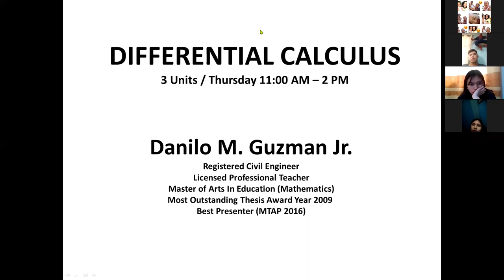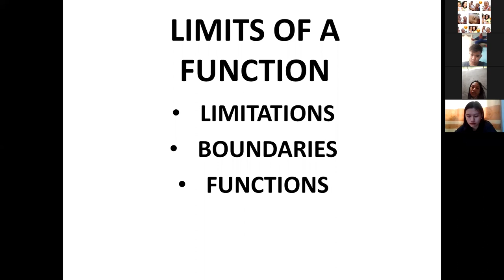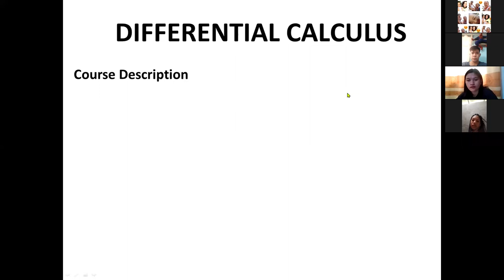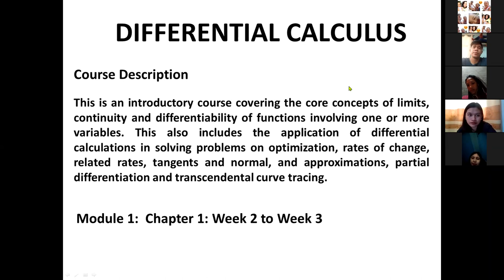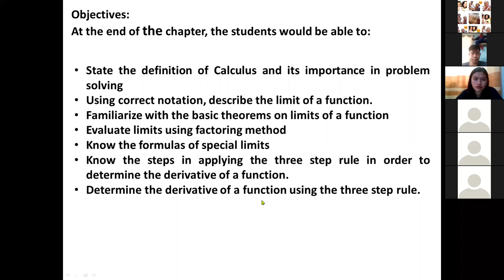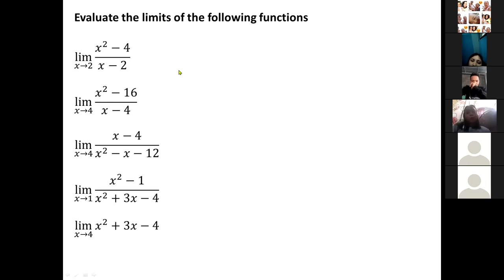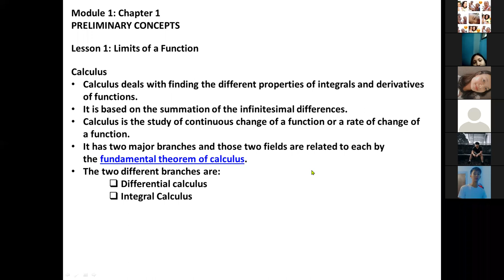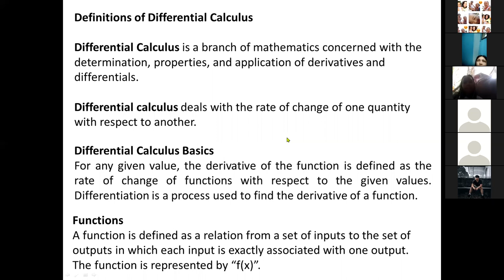DIFFERENTIAL CALCULUS LIMITS OF A FUNCTION 1 WITH BSCPE AND BSCE